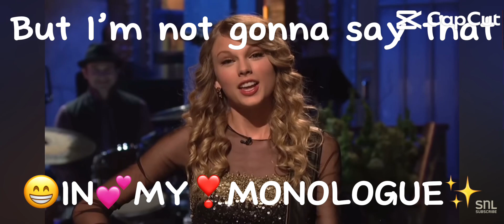Taylor swift being herself for 56 seconds